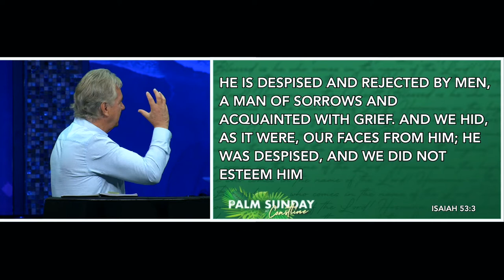Palm Sunday | Pastor John Spencer